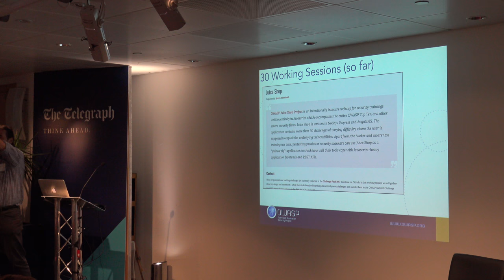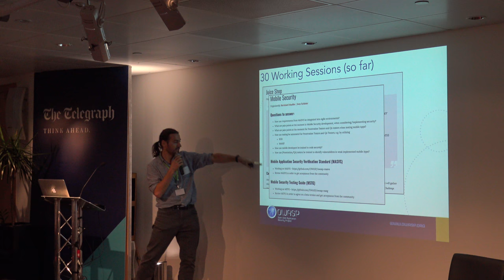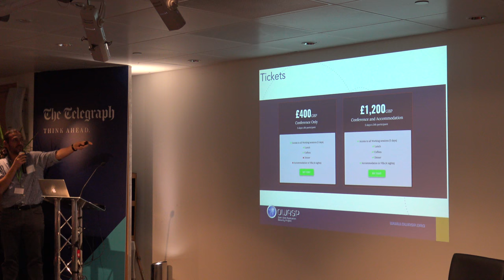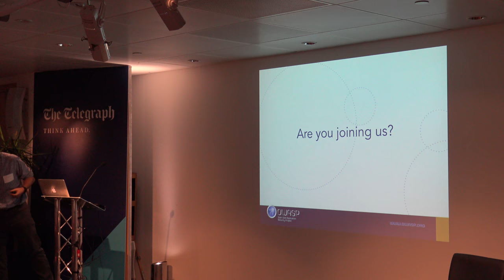OWASP SUMMIT 2017 - Dinis Cruz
Dinis Cruz gives us an overview of the upcoming OWASP summit June 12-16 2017 in Belfast